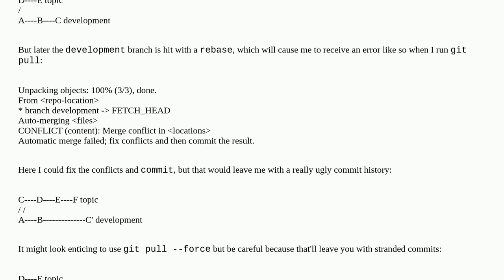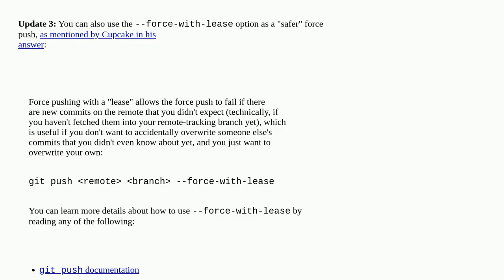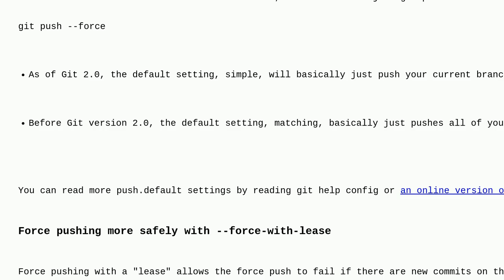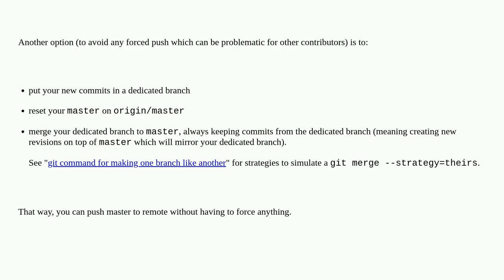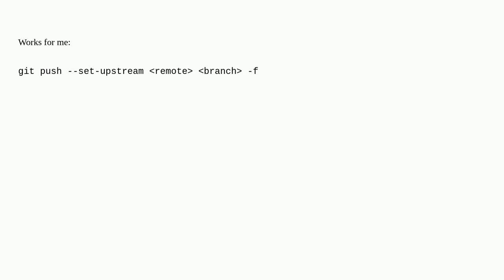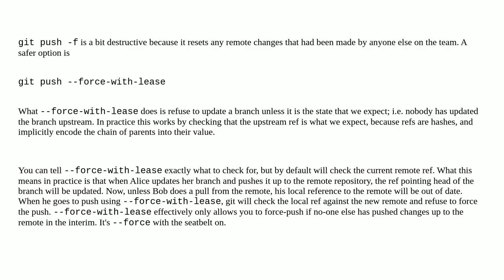Force "git push" to overwrite remote files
A special thanks goes out to the community

  git git-push